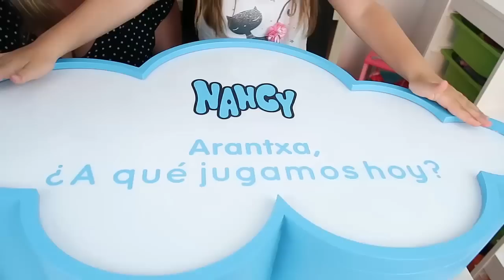Super regalo sorpresa de Nancy para Los Juguetes de Arantxa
A partir del 24 de mayo, estará a la venta mi primer libro “Sirena por un día”. No te quedes sin él, resérvalo aquí.

Hoy les traigo un vídeo muy especial, he recibido una super regalo sorpresa de parte de Nancy (la muñeca de Famosa). ¿Quereis acompañarme a descubrir de que se trata?

Besos, Arantxa.

España